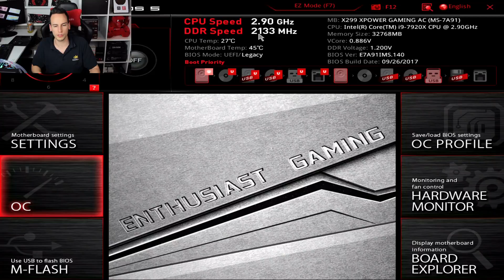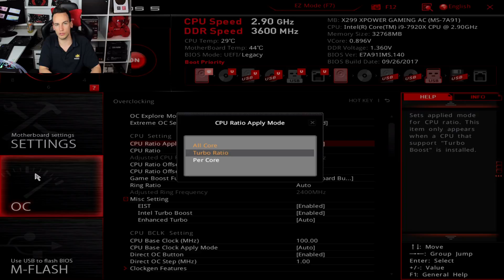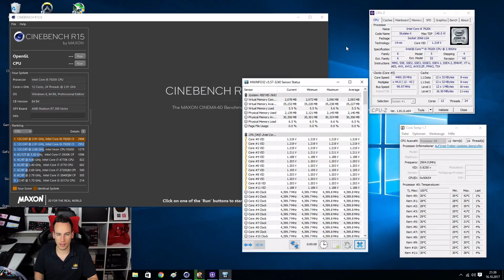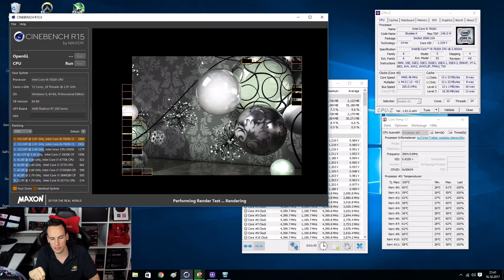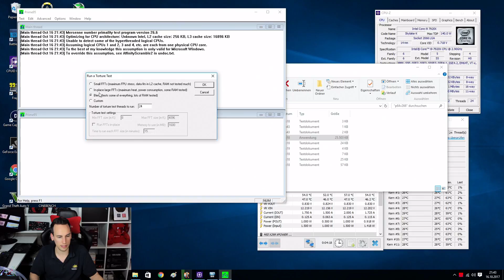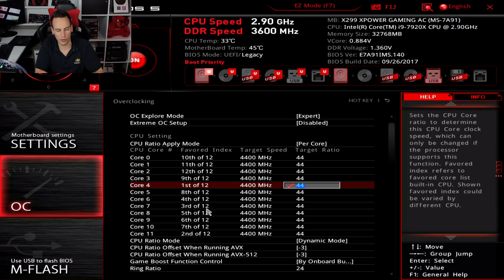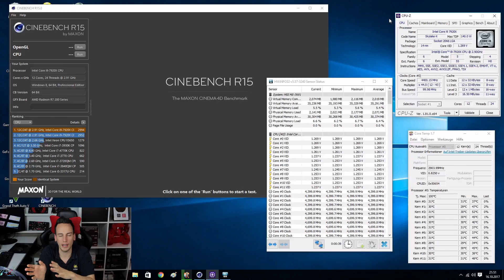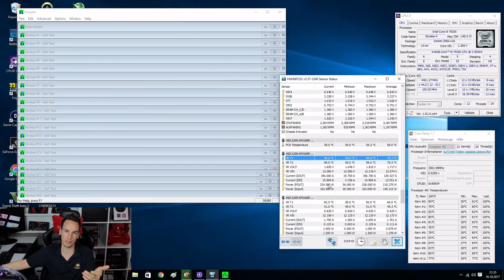i9-7920X Overclocking on MSI X299 Xpower Gaming AC (en) Guide